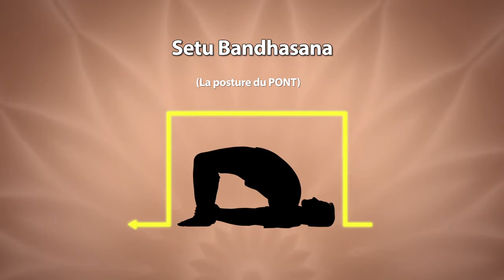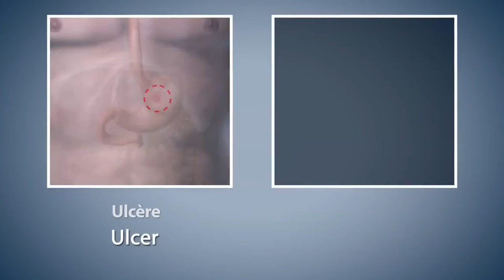Yoga With Modi Setu Bandhasana French